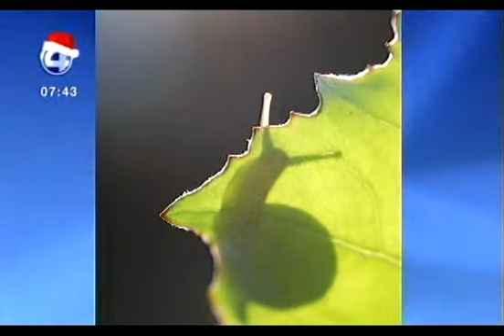Победитель "Золотой черепахи" на 4 Канале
Татьяна Криковцева - победитель в студенческой номинации конкурса фотографов дикой природы "Золотая черепаха" в студии "Утреннего экспресса" на 4 Канале